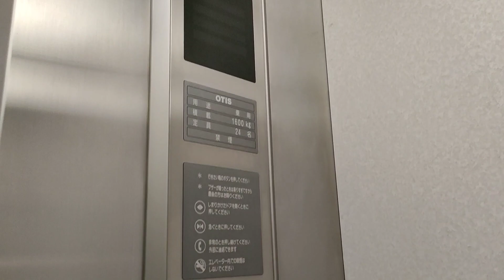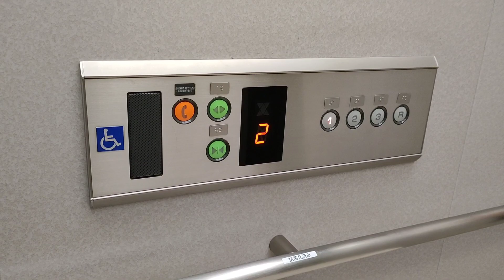Qizモール龍ヶ崎のエレベーター - Takeover #10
This video was collaborated by “M.T Mitotsuchi1970”.

Channel Takeover!

このエレベーターはオーチス製です。
商業施設のオーチス製はたまに見るかなって感じですね。久々に見た気がする。

【諸元】
用途：乗用
定員：24名
積載：1600kg
駆動方式：ロープ式
設置台数：1
アナウンス：あり
車椅子操作盤：あり
停止階：1,2,3,R
機種：SPEC REVO
設置年：2007年

所在地：茨城県龍ヶ崎市小通幸谷町288

撮影機材：Oppo Reno5 A

Otis traction elevator at “Qiz Mall Ryugasaki”,Ryugasaki city,Ibaraki prefecture,Japan.